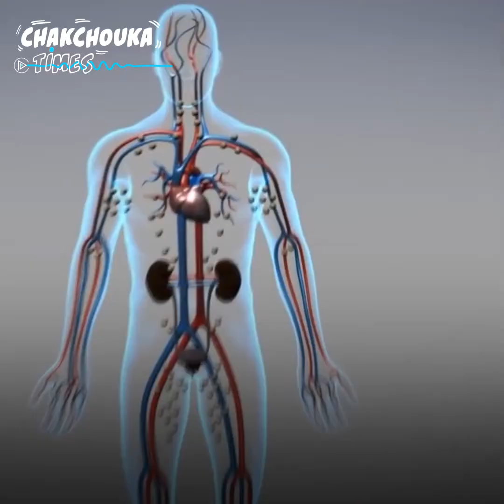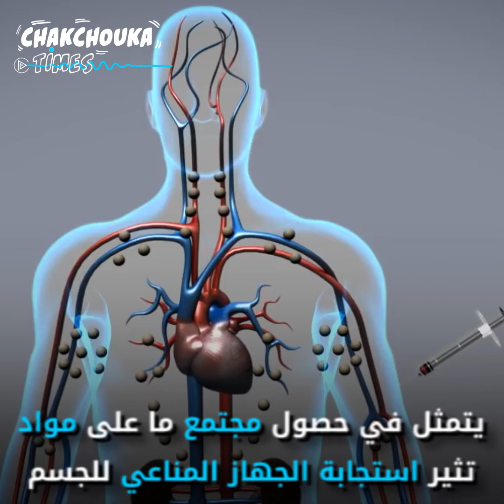..قصة اللقاح من الدكتور جينر وصولا إلى مفاجأة بوتين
اختراع طبي أنقذ الملايين من البشر ومازال ..
قصة اللقاحات في هذا الفيديو..